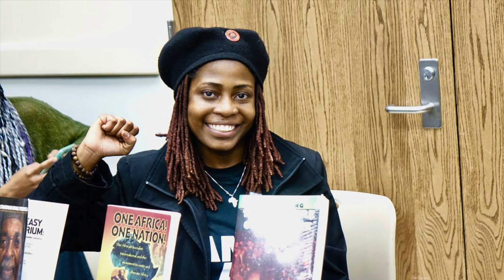Difference between Angomar and Ngoma - Elikya Ngoma on The People's War Radio Show/Black Power Talks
Excerpt from Elikya Ngoma's January 07, 2021 interview on The People's War Radio Show - a show on the Black Power Talks podcast on Podbean and a radio show hosted by Black Power 96.3FM Radio.